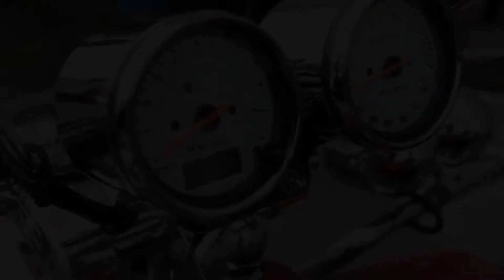antyfilmowanie, DSLR motor Warszawa 2012 .mpg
Super nowoczesny  clip ślubny. Nakręcony aparatami  fotograficznymi  canon 5 D mark III